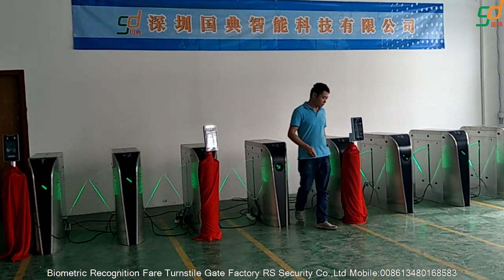Flap Barrier Doors, Barcode Scanner Fare Barriers System_RS Security Co.,Ltd